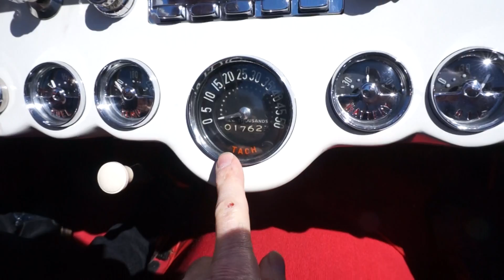00001 8 Road Ready Test drive 1953 Corvette